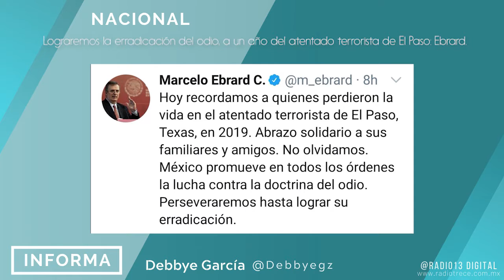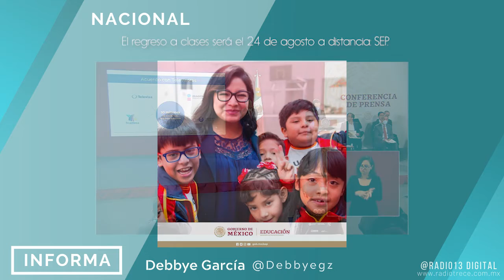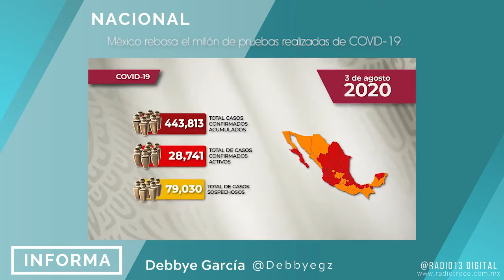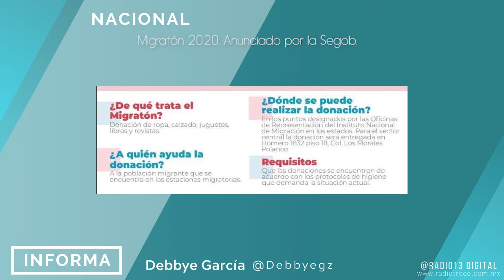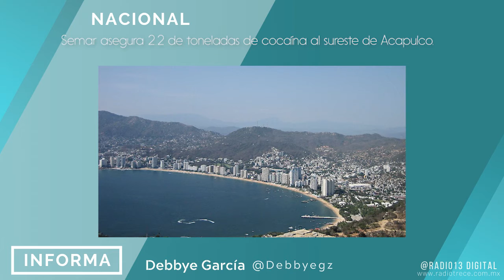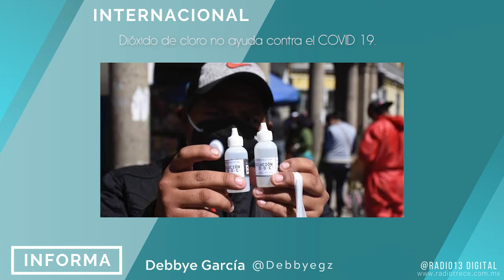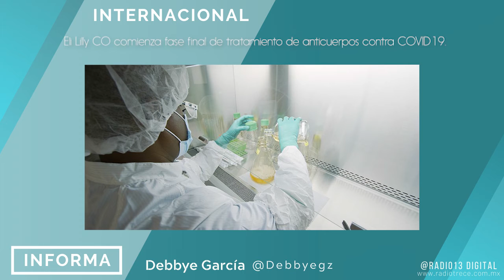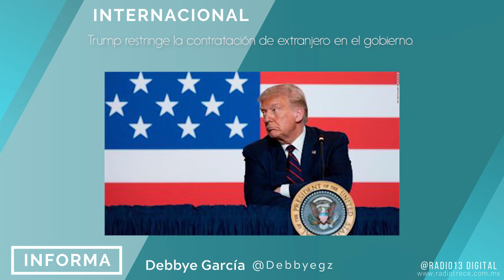Radio 13 Informa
RadioTreceInforma con Deby Garcia

La información más relevante del momento.

De lunes a viernes en punto de las 8:30AM no te pierdas.

Para ver toda nuestra programación a través de todas nuestras plataformas síguenos ❗️❗️

Youtube Radio 13 Digital👈
Streaming audio 🎙
Tune in Radio (app) Radio Trece 🎙
Streaming Tv📲
App Twitch Radio13Digital 📲